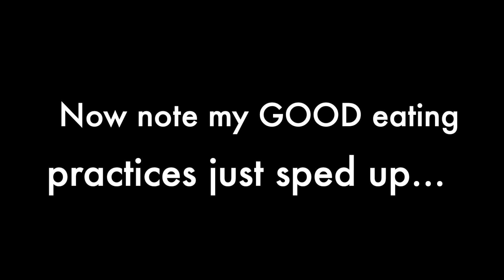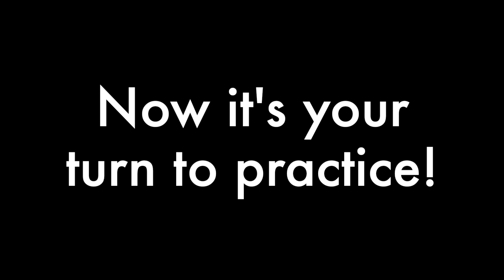How to Eat Differently - Mindful Eating Course